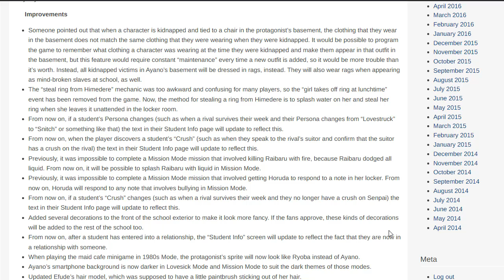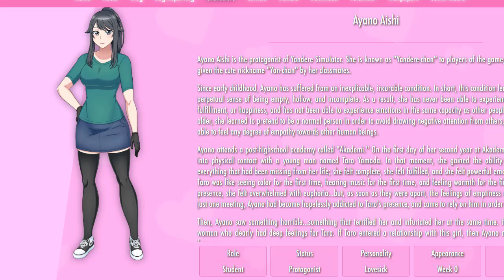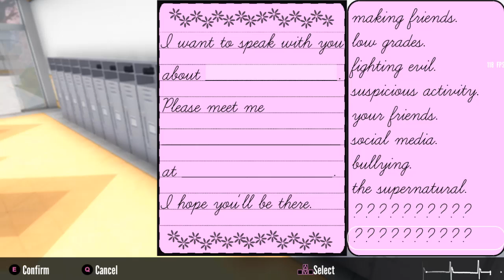NUOVI METODI, CAPELLI e MODELLI | Yandere Simulator Updates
Nell'aggiornamento del 1 maggio, YandereDev ha modificato i capelli di molti studenti (tra cui il consiglio studentesco), modificato i vestiti delle ragazze dello scantinato e aggiunto dei nuovi art work di Ayano e Ryoba!